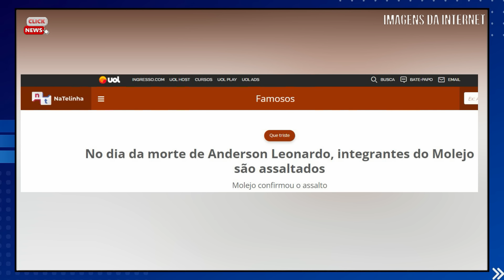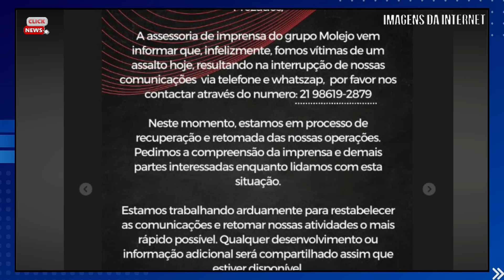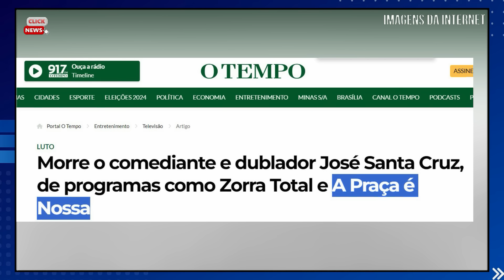LUT0 na TV: M0RRE QUERIDO HUMORÍSTA de A PRAÇA é NOSSA comandada por Carlos Alberto de Nóbrega.